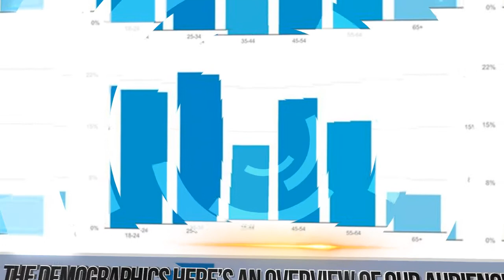ClickBank Money University Style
All you need in one place for Success